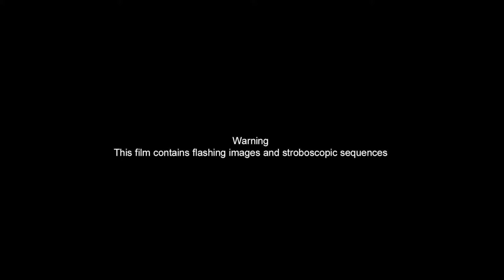Opening Night (ASWS)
Opening Night at Ad Softball World Series 2016 in Tucson Arizona

Can you feel the fire!

ye.

Camera: Canon XC10
Editing: Final Cut Pro X
All Video Content ©NicolaGasulla-sole

NGS Videographer